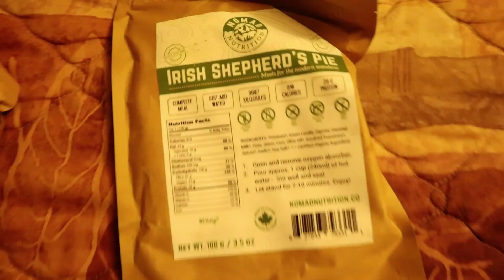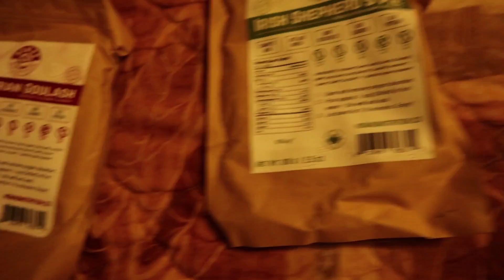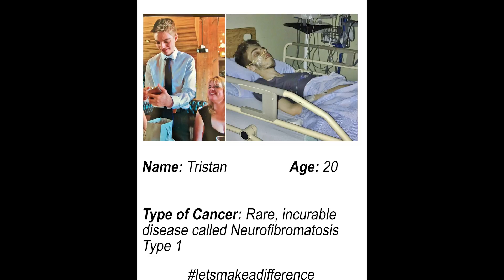FULL DAY OF CYCLING UPHILL - Day 11 - Cycling for Cancer